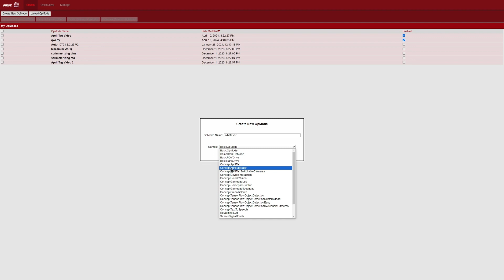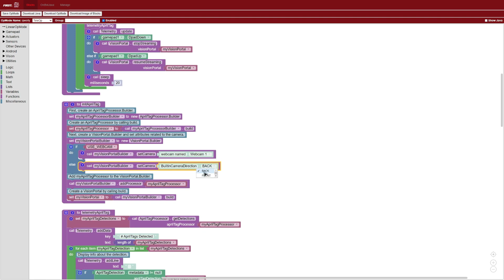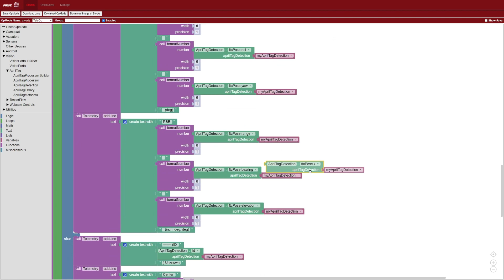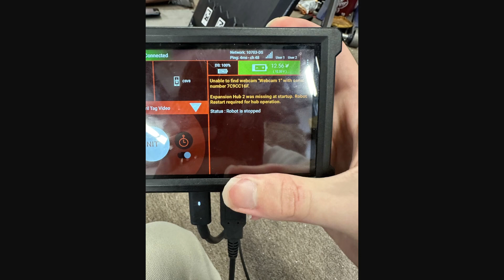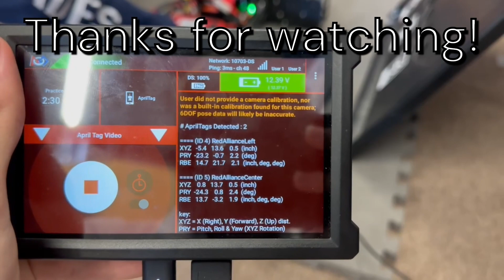FTC April Tag Tutorial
This tutorial, presented by team 10703 in collaboration with Hype Robotics, explains the required hardware and software to implement FTC April Tag tracking. April Tags allow for robot localization, end effect alignment and much more. This tutorial uses FTC blocks coding.